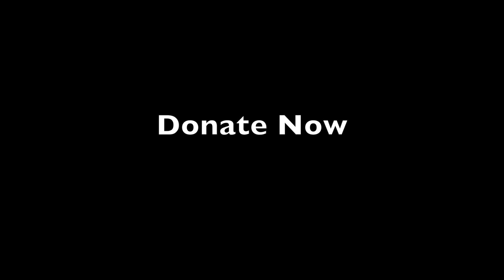Trone Brand Energy - ALS Ice Bucket Challenge